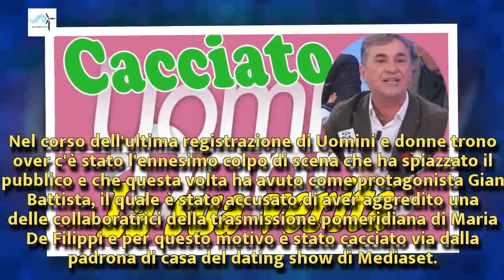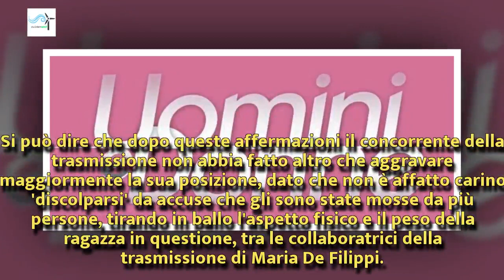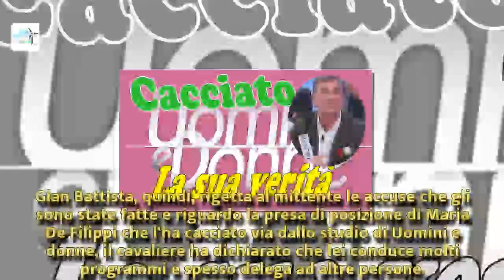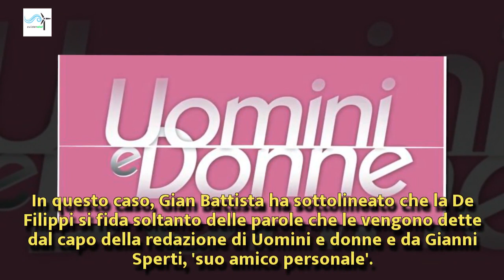Gian Battista cacciato da U&D, la sua verità: 'Tutto architettato nei minimi dettagli' | Wind Zuiden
Gian Battista cacciato da U&D, la sua verità: 'Tutto architettato nei minimi dettagli'